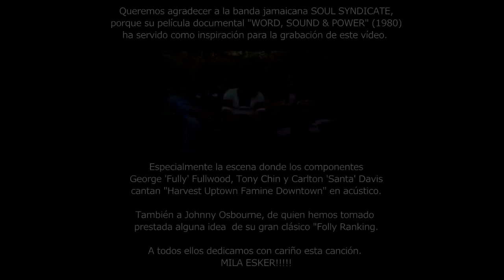Tacumah Harmonies - Fear Culture (2015)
Tacumah Harmonies "Fear Culture"

Grabado en Junio de 2015 en Igeldo (Gipuzkoa - EH)
Letra: Oiane, Izadi & Hanni

Queremos agradecer a la banda jamaicana Soul Syndicate, porque su película documental "WORD, SOUND & POWER" (1980) ha servido como inspiración para la grabación de este vídeo. Especialmente la escena donde los componentes George 'Fully' Fullwood, Tony Chin y Carlton 'Santa' Davis cantan "Harvest Uptown Famine Downtown" en acústico.

También a Johnny Osbourne, de quien hemos tomado  prestada alguna idea de su gran clásico "Folly Ranking".

A todos ellos dedicamos con cariño esta canción. MILA ESKER!